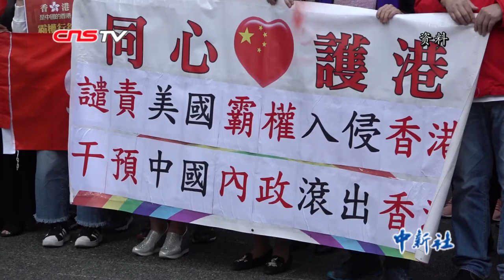外国专家看美国涉港法案：对香港局势不会有太大影响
前不久，美国行政当局将所谓“香港人权与民主法案”签署成法，引起中国各界强烈反对。12月6日，记者在北京采访多位外国专家，他们普遍认为，美国的行为干涉了中国的内政，应予以反对。不过，专家也表示，所谓涉港法案其实并不会对香港局势产生特别大的影响。